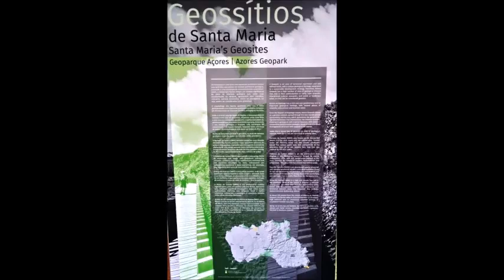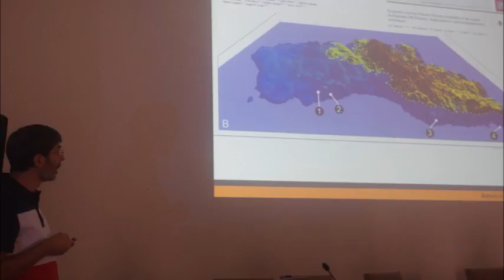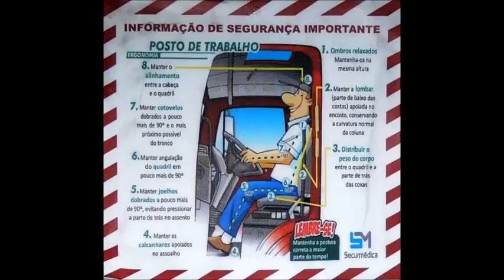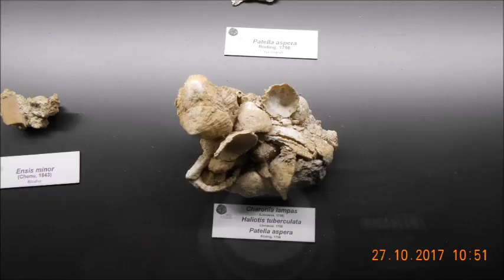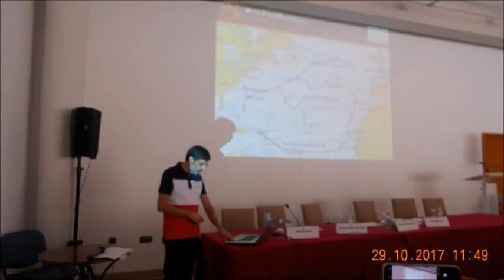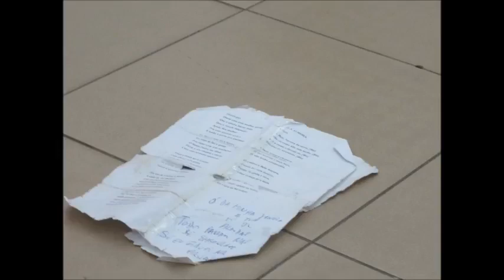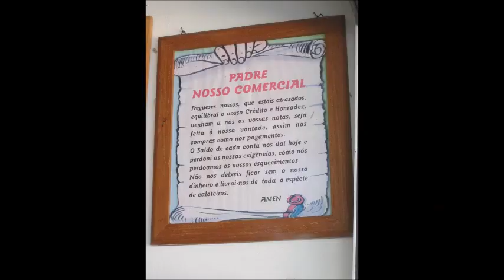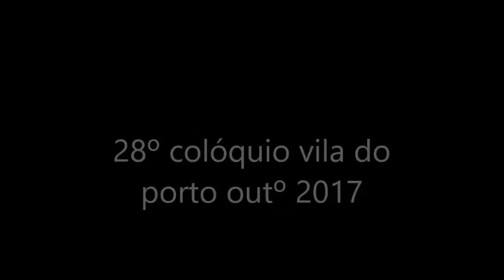2017 sta mª 28 fotos COM SOM